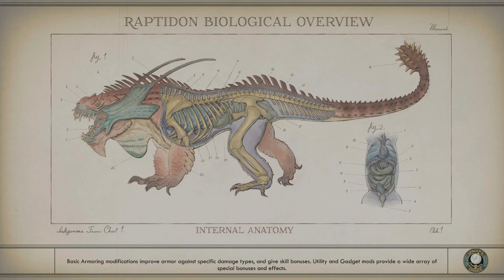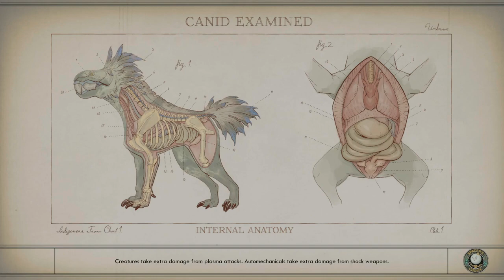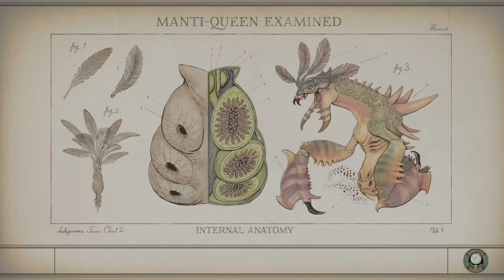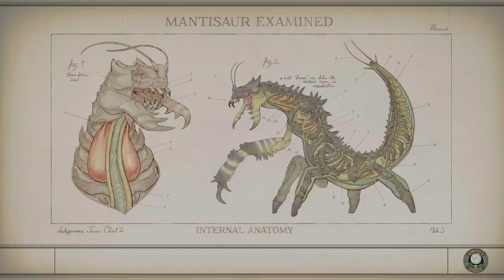The Outer Worlds In 4K Part 17 Secret Laboratory